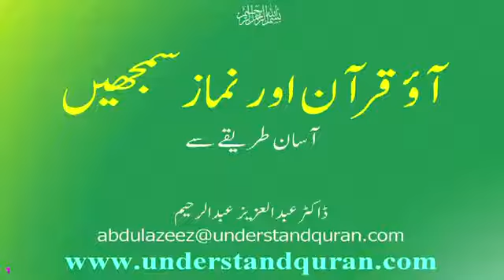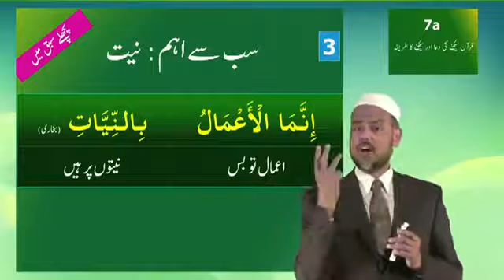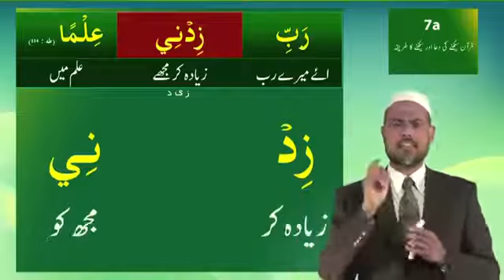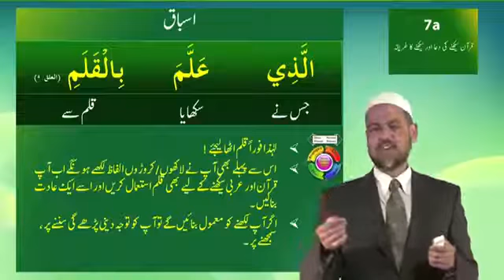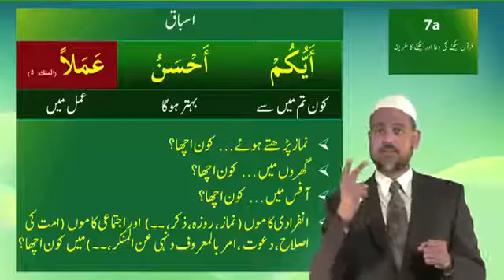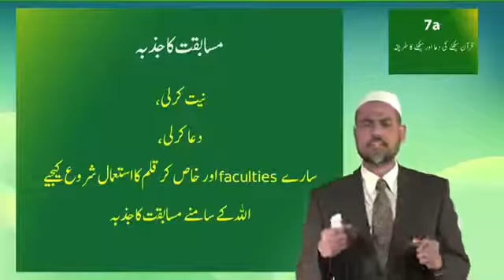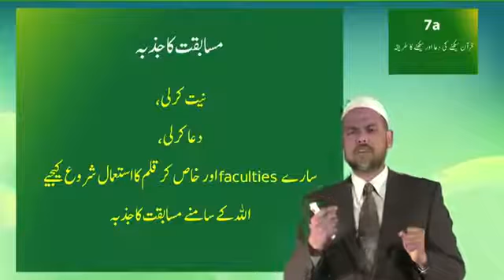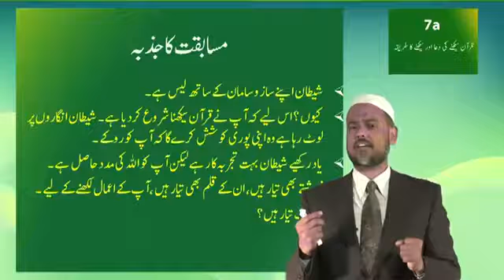7a Understand Quran and Salah The Easy Way